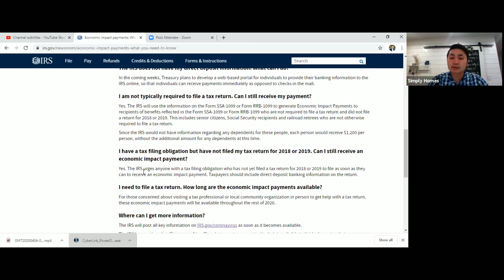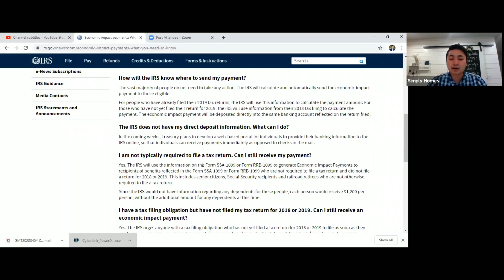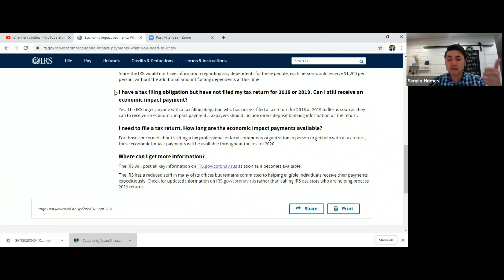TRẢ LỜI NHỮNG CÂU HỎI VỀ TIỀN CHÍNH PHỦ TÀI TRỢ ($1200)